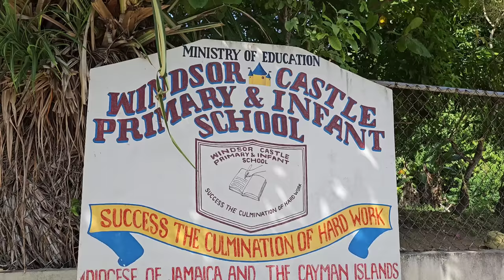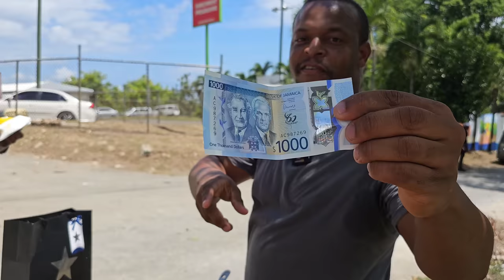We went to Graduation and sell corn - our best sale yet |two schools Graduation double corn sales